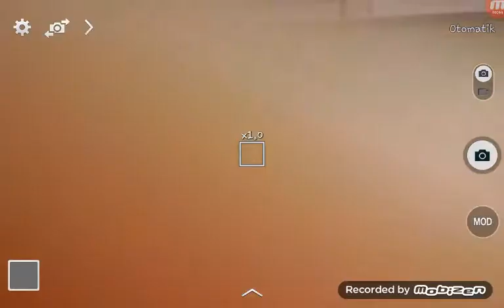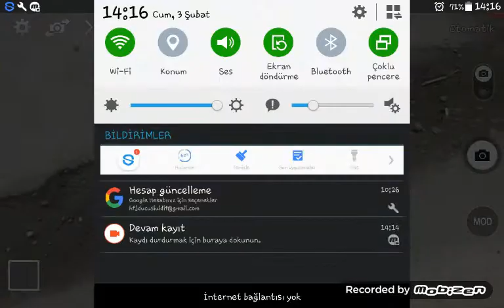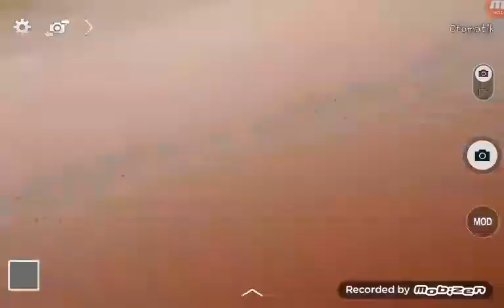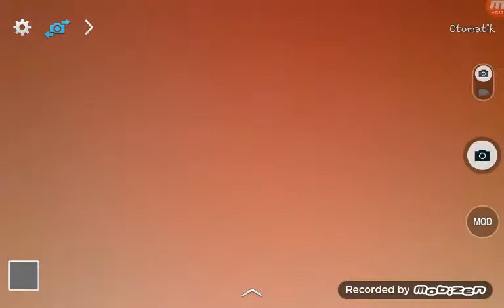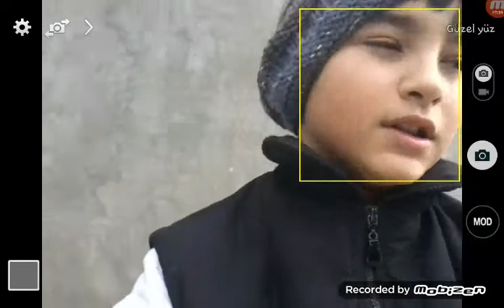Greyfurt yeme cezalı 9 taş oynadık eyüple